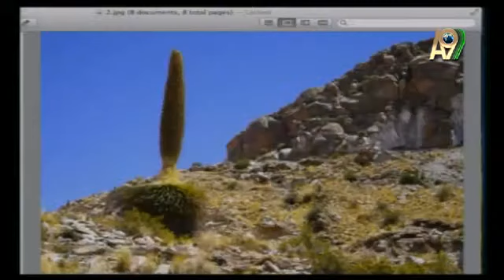Puya Bitkisindeki Yaratılış Mucizeleri - Aylin Kocaman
Harun Yahya A9 TV Frekans : 12525 / 30000 / Dikey (V)